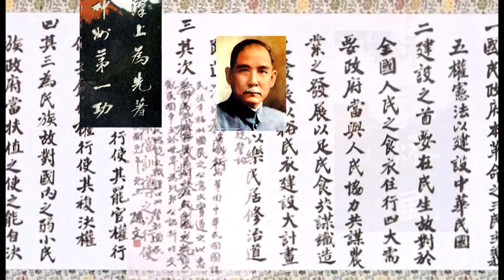2011 高雄教區玫瑰堂 建國百年元旦暨開教50周年彌撒-a